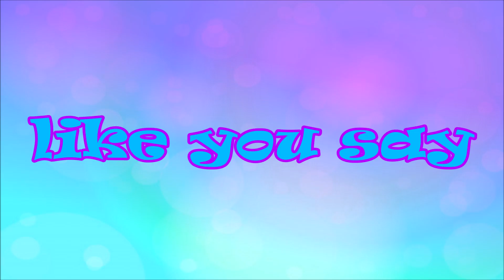Everybody loves me (MLP Meme) [Especial de 40.000 incritos]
Obrigada a todos pelo 40.000 inscritos!!! Espero que gostem do video ;)

Não se esqueça de comentar e compartilhar :)